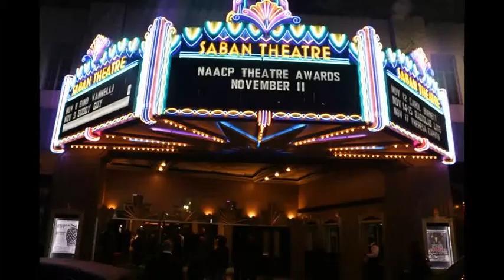23rd Annual NAACP Theatre Awards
Thank you to all our friends and supporters that attended this star studded event on November 11, 2013. See you next year!